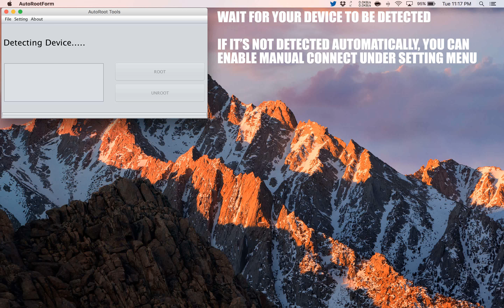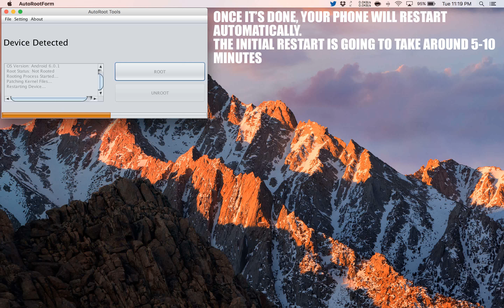How to Root Karbonn Titanium S5 Plus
A simple and safe tutorial on How to Root Karbonn Titanium S5 Plus.